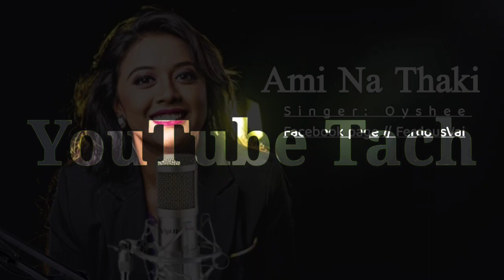যদি আমি আর না থাকি || jodi ami ar na thaki || full hd lyrics song ||song create by oyshe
যদি আমি আর না থাকি
নাম ধরে না ডাকি

jodi ami na thaki
singer : Oyshee